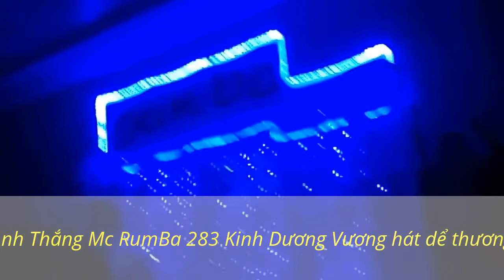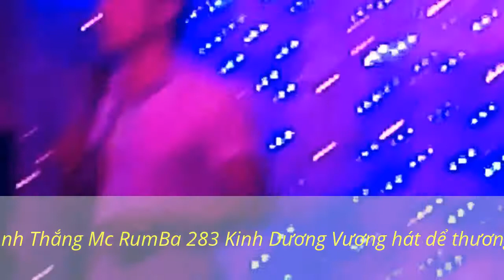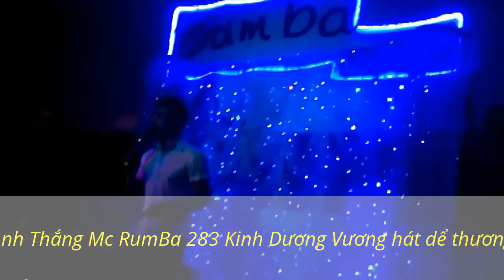CLB khiêu vũ 283 Kinh dương Vương Đà Nẵng vui chơi ca hát !